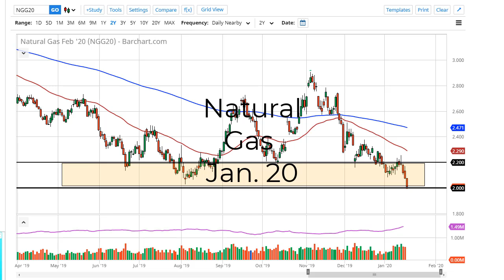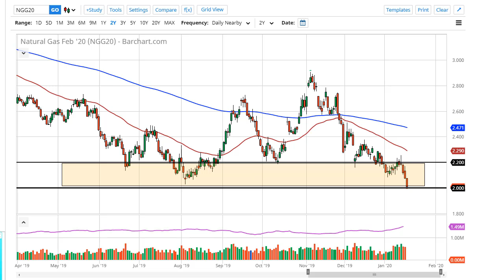Natural Gas Technical Analysis for January 20, 2020 by FXEmpire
Natural gas markets dipped a below the two dollars level momentarily during the day on Friday, as the natural gas ... For the full article go - Natural Gas Forecast January 20, 2020, Technical Analysis.